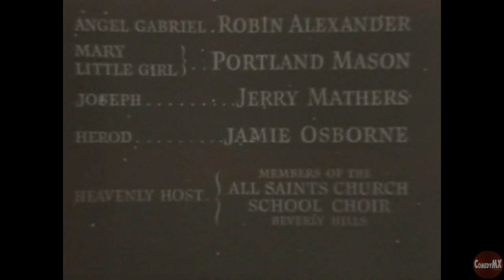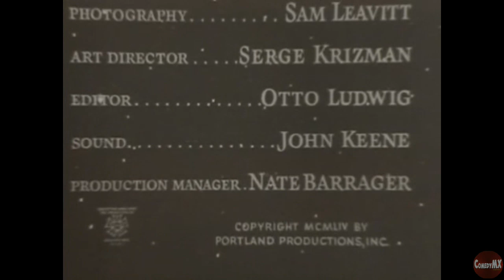Star of Bethlehem | James Mason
Produced, directed by and starring James Mason, with the participation of his wife, daughter Portland and other child actors, including Jerry Mathers.